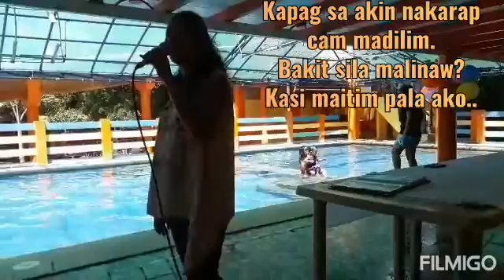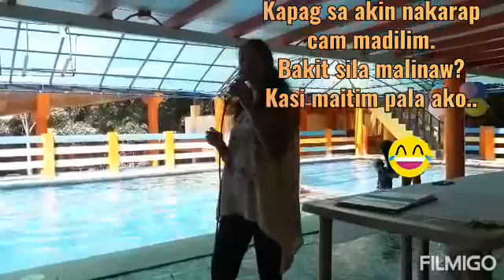PAMPALIPAS ORAS NI MOMMY KIM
Habang naghahanda at naghihintay sa mga guests. Kumanta muna ako ng SWAY  at ayon nakaraos din kahit di maganda ang boses. Salamat